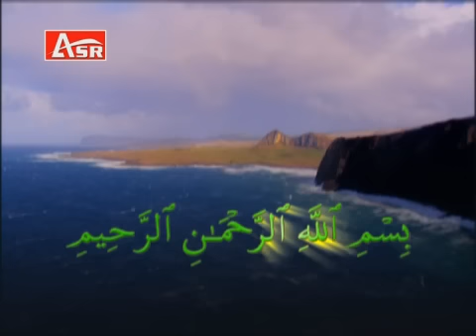SURAT YASIN Oleh Wafiq Azizah.rmvb